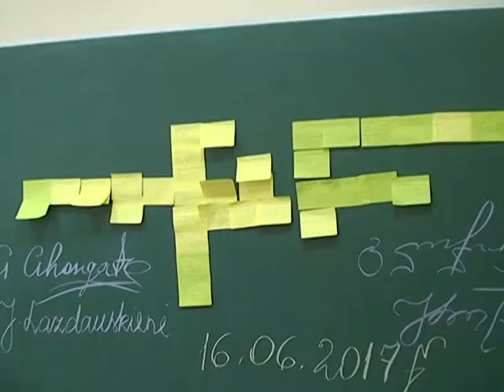speqtri 16 06 2017